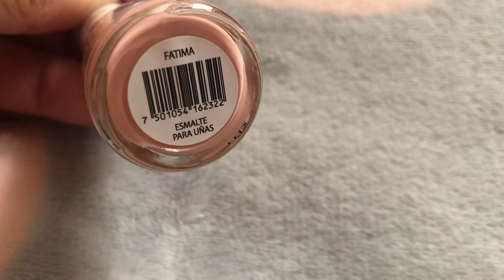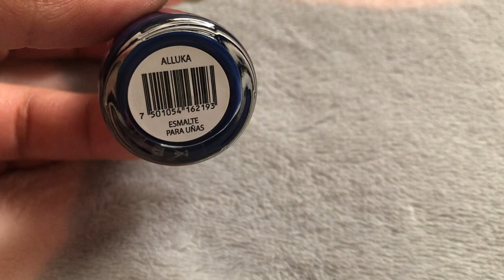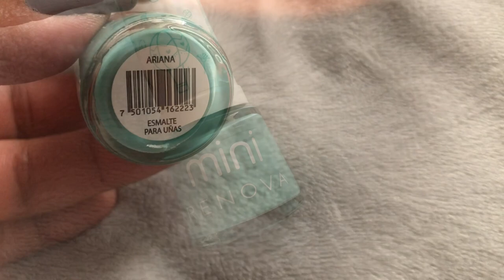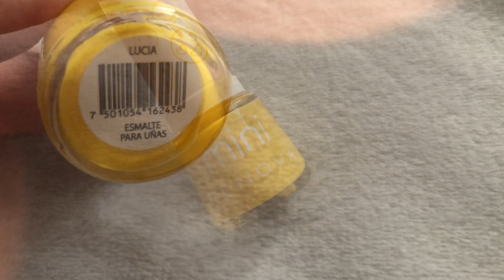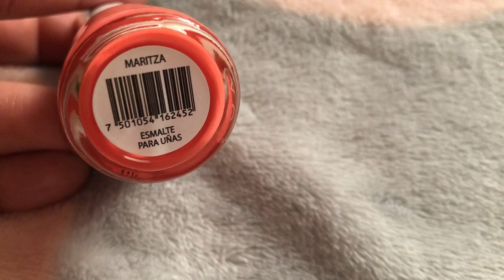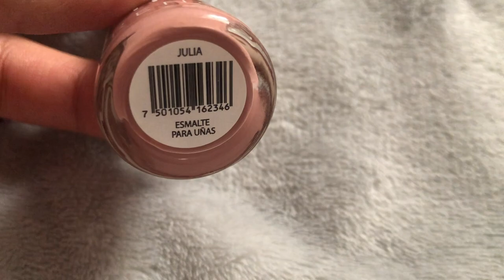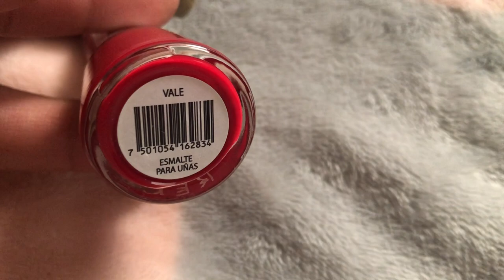Esmaltes mini RENOVA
Renova sacó la colección de 35 esmaltes mini, no he podido conseguir todos pero casi y se los muestro aquí.